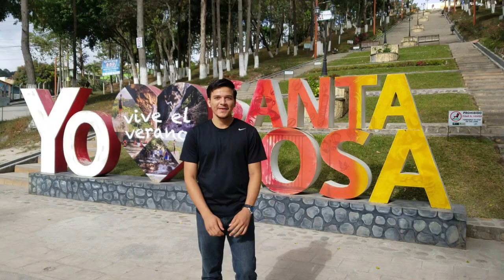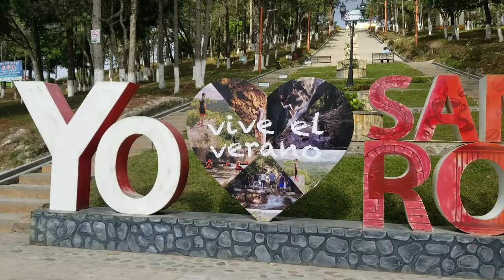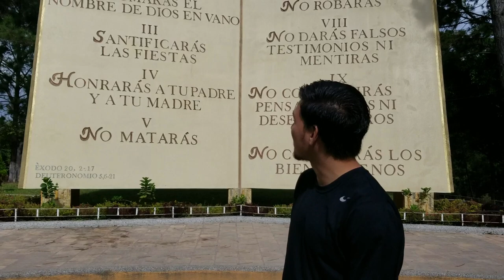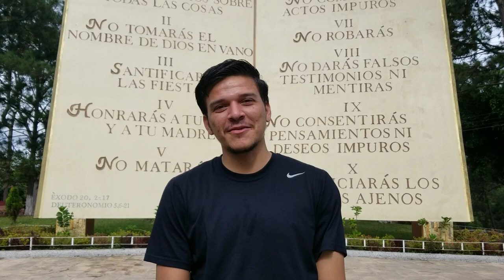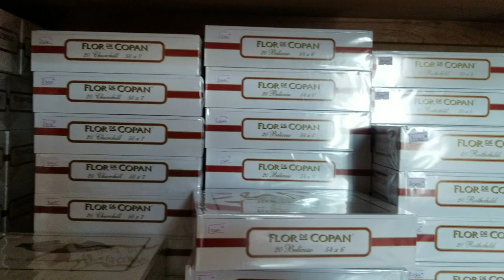Santa Rosa de Copán en Honduras 🇭🇳 | "La Gran Sultana del Occidente"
EN ESTE VIDEO TE COMPARTO MI AVENTURA POR LA GRAN SULTANA DEL OCCIDENTE EN HONDURAS, ME REFIERO A LA HERMOSA CIUDAD DE SANTA ROSA DE COPÁN. DEBO CONFESAR QUE ESTA CIUDAD ME IMPRESIONÓ CON SU BELLEZA EN INFRAESTRUCTURA Y CIUDADANA. ESPERO QUE DISFRUTES ESTE RECORRIDO POR SANTA ROSA EN EL OCCIDENTE DE HONDURAS.